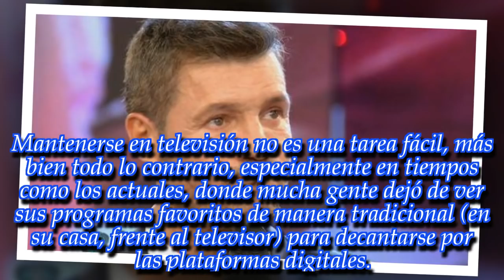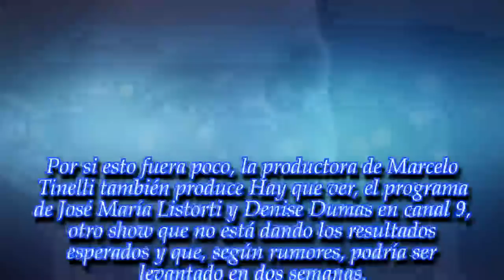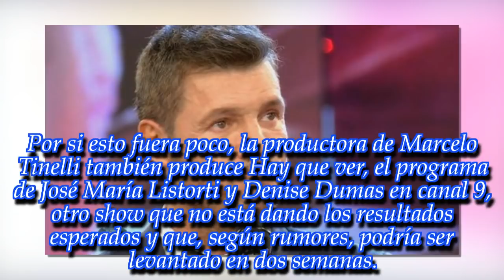¿Corre peligro el Bailando por un sueño 2018?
El conductor del show más visto de la televisión argentina seguramente no esperaba esta catástrofe que puede impedirle terminar su programa.